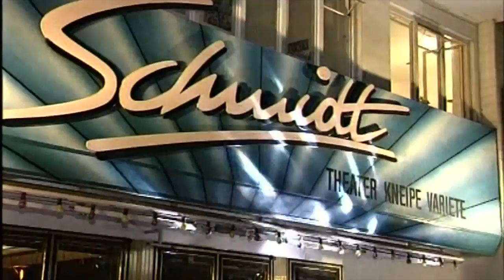Bo Doerek - Germany 12 Points @ Schmidt Theater 1997, opening night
Bo Doerek waren ein deutsches Kleinkunst-, Kabarett- und Musikduo, bestehend aus Hubertus Borck und Alexandra Doerk. Der Gruppenname leitete sich aus den Nachnamen der beiden Künstler ab (Borck/Doerk).

Das Duo stand seit Frühjahr 1995 zusammen auf der Bühne. Es unterhielt seine Zuschauer mit einem Mix aus Musik und bissigen Texten, wobei der Gesang stets im Vordergrund stand. Borck und Doerk wurden von verschiedenen Musikern begleitet. Bis zur Auflösung der Formation im Jahre 2007 gehörten Bo Doerek zum festen Bestandteil der deutschen Comedy-Szene und galten als Kulturexport von der Hamburger Reeperbahn.

In den Bo Doerek Produktionen übernahm Hubertus Borck meist die Rolle des promiskuitiven schwulen Singles, der sich über die spießigen Alltagsansichten seiner ebenfalls alleinlebenden Bühnenpartnerin lustig machte, die stets auf Mr. Right wartete. Alexandra Doerk wiederum nutze die sexuelle Präferenz ihres Bühnenpartners, um eine Lanze für Ehe und Familie zu brechen. Dabei sezierten Bo Doerek treffsicher menschliche Schwächen und machten dabei auch vor sich selbst nicht halt. Die schauspielerische Wandlungsfähigkeit beider Künstler sowie ihre exzellenten Stimmen waren das Markenzeichen des Duos. Bo Doerek entwickelten 8 Abend füllende Programme, mit denen sie teils ausgedehnte Tourneen unternahmen. Nach einer letzten Gastspielreise 2007 trennte sich das Duo offiziell und verabschiedete sich in einer Gala am 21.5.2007 im Schmidts-Tivoli von seinem Publikum.